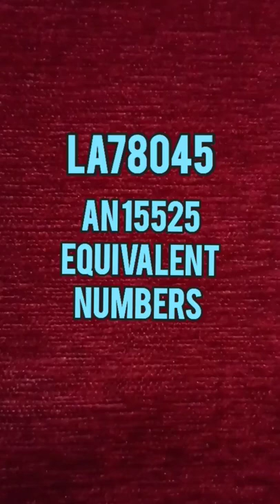crt tv vertical ic equivalents